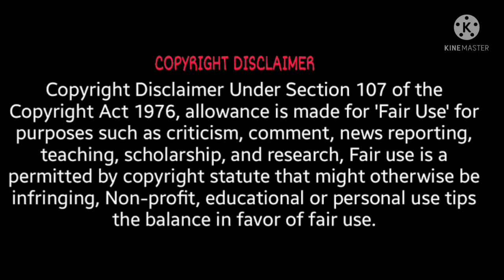അശ്വിനും അമ്മയും തകർത്തു 😂😂 |bumper chiri thug life | Aswin